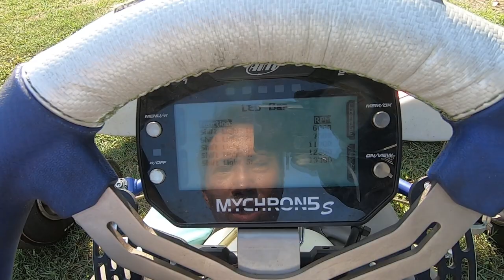【DD2第一堂線上課程】線上課程從單速車到打檔車樣樣俱全~ | 來開啟你的卡丁車之路吧!!!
如欲購車請直接私訊老師

在練習卡丁車的路上，應該要學習怎樣的基本功?
這些基本功能夠讓你的技術提升多少?
不要猶豫了!快來報名吧!!

或是來加入我們的頻道會員
老師直接分享他的技術心得
讓你不需要自我摸索不用迷惘
還可以寄影片給老師
問老師問題

【老師戰績】

2013 AMG極限駕駛挑戰賽  冠軍
2016 TKOC台灣小型賽車公開賽 ROUND4 季軍
2018 台灣小型賽車新星挑戰賽 冠軍
2018 大魯閣卡丁車嘉年華125 MASTER  冠軍
2019 Taiwan Karting Championship 第一站 Novice 冠軍
2019 TKOC ROUND3 X30 SENIOR 季軍
2019 中國卡丁車嘉年華暨亞太公開賽 第11名
2020 TKOC ROUND1 MAX SENIOR 亞軍
2020 永安山豬盃 MASTER 冠軍
2020 Taiwan Karting Championship 第一站 MASTER 冠軍
2020 台中銀行極速超跑K1挑戰賽 125 OPEN SENIOR 冠軍
2021 TKOC溪湖站MAX MASTER冠軍
2022 TKOC永安站DD2 MASTER冠軍
2022 Taiwan Karting Championship麗寶站DD2 MASTER冠軍
2022 Taiwan Karting Championship永安站DD2 MASTER季軍

【製作團隊】

【相關資訊】

📞李翰數學聯絡電話 :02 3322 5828
🌏李翰數學古亭教室地址：台北市大安區和平東路一段73號2樓之4
🌏李翰數學小巨蛋教室地址：台北市松山區南京東路四段25號三樓
🌏李翰數學板橋教室地址：新北市板橋區中正路332-8號1樓